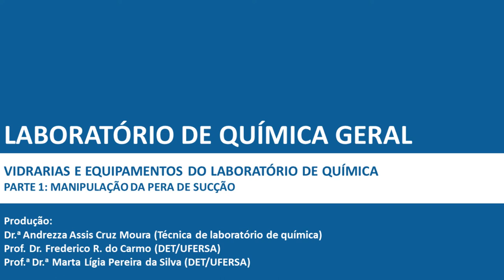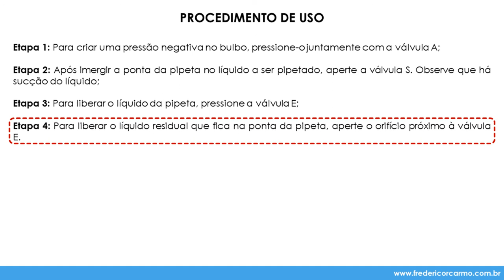[LQG - Prática 2, pt. 1] Manipulação da pera de sucção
Disciplina: Laboratório de Química Geral (MET1833)
Prática 2: Vidrarias e equipamento do laboratório de química
Parte 2: Manipulação da pera de sucção